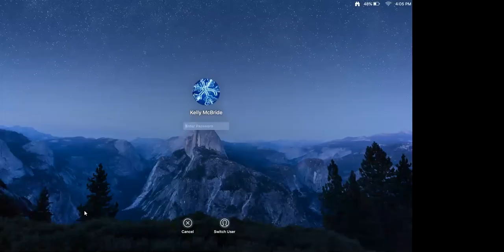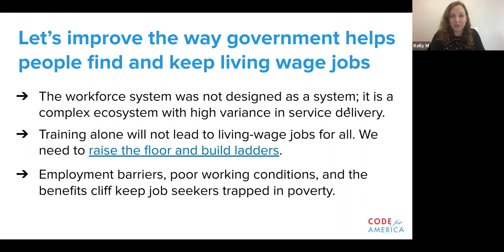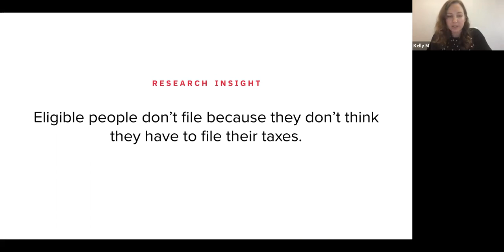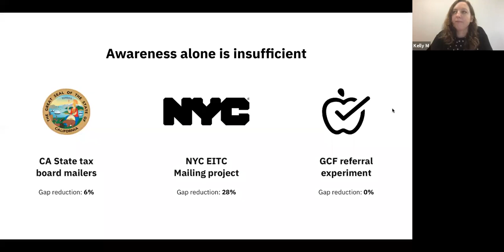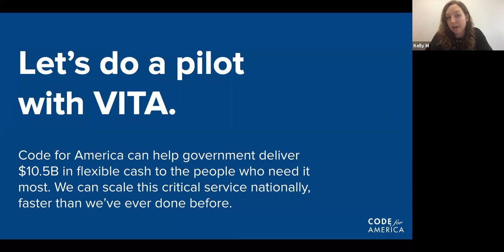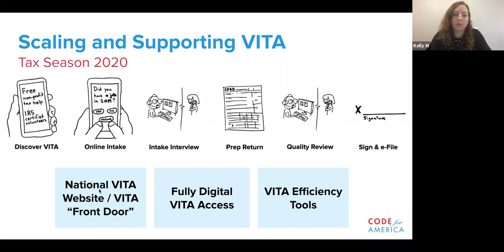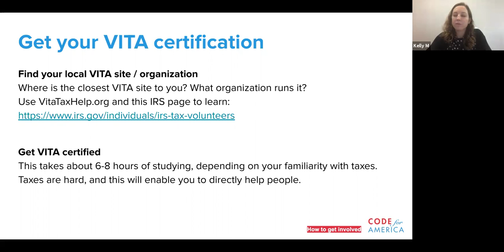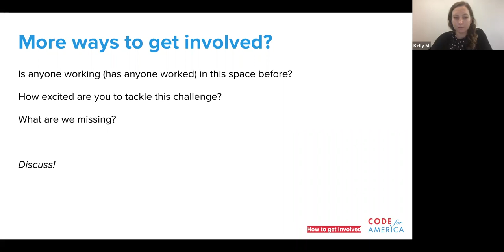Earned Income Tax Credit (EITC) Information Session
The Earned Income Tax Credit (EITC) is one of the best tools for helping low-wage and unemployed workers find and keep living wage jobs, a flexible cash benefit claimed through filing your taxes. Improving access to this benefit could increase economic mobility at scale, but those who need this support most are often missing out. One fifth of eligible low-income workers miss out on this opportunity.

In the 2020 tax season, Code for America is piloting technology and processes to help make free, trustworthy, accessible tax preparation more accessible, helping eligible families across the country access the Earned Income Tax Credit.

Hear from Code for America’s EITC team to find out more about the EITC pilot and how you can help people in your community access this program.

You can read more about the EITC pilot in this blog post